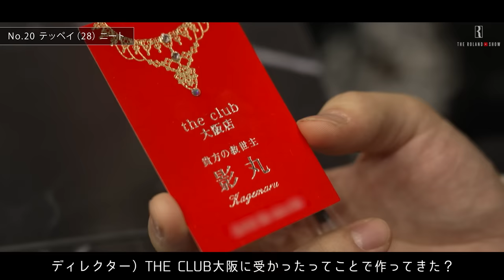【ハラハラ】No1と社長ﾛｰﾗﾝﾄﾞ対立「数合わせは要らない！」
【大阪オーディション編】
①【応募殺到】大阪オーディション開幕、「薄っぺらい！」ローランド辛口炸裂

【第１回オーディション】(2022)